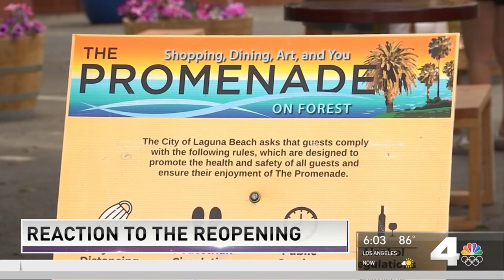Touristy Seaside Town Laguna Beach Grapples Whether to Continue Al Fresco Dining | NBCLA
The city had moved outdoors during the pandemic. Vikki Vargas reports for the NBC4 News on Wednesday, June 16, 2021.

About NBCLA